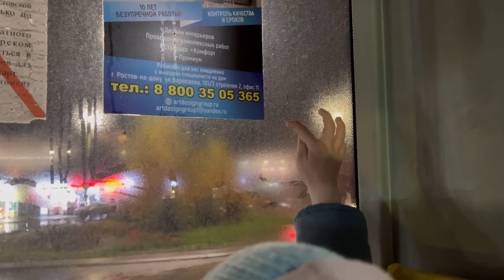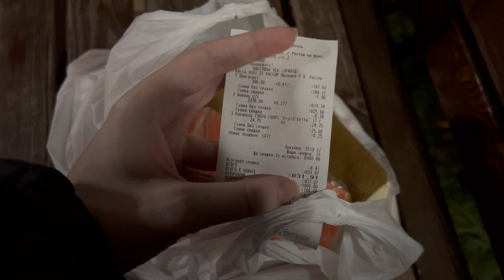Разочарование/ Выходные в ТЦ/ Распаковка Алиэкспрес/ Влог/ Silena Sway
Распаковка алиэкспресс, выходные, влог